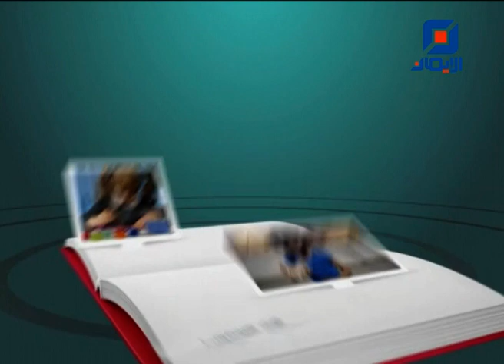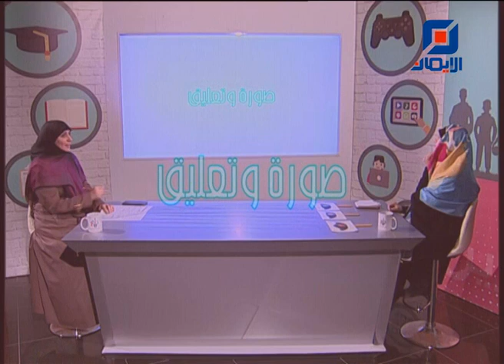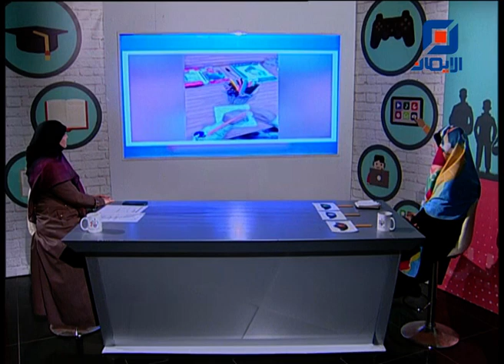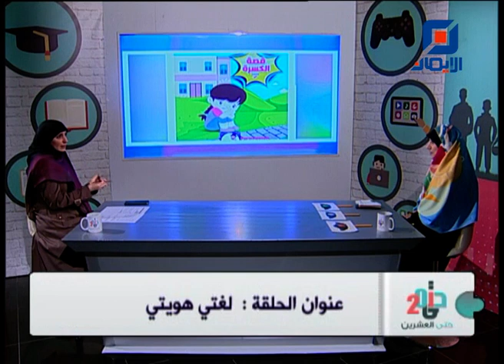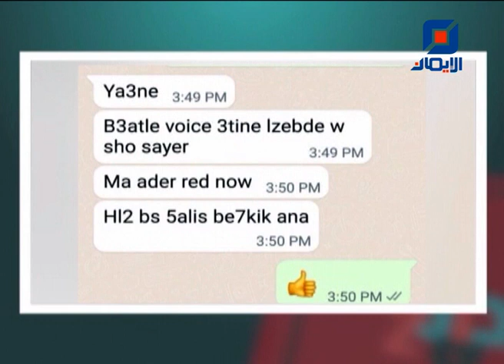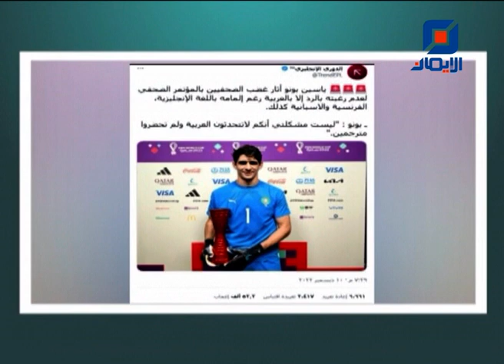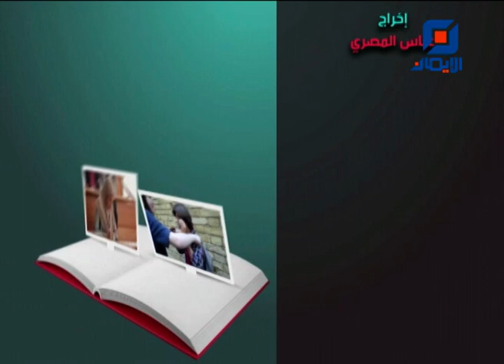لغتي هويّتي | حتّى العشرين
حلقة الإثنين 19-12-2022  من برنامج "حتى العشرين" مع الزميلة سناء بريطع
موضوع الحلقة:
"لغتي هويّتي"
تستضيف فيها:

سحر شحادي - كاتبة وتربوية
عبر zoom  : إيمان عسيلي - إعلامية وتربوية